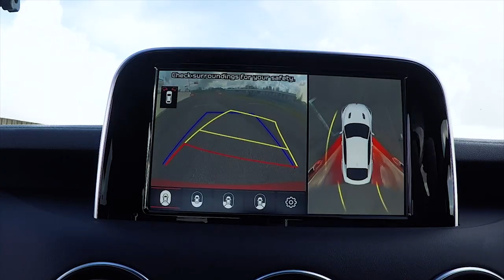Wicket Weave | All-New Stinger | Kia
Which Surrey Cricket player will be crowned Man v Machine champ, Jade Dernbach, Gareth Batty or Mathew Pillans? Watch Wicket Weave to find out!